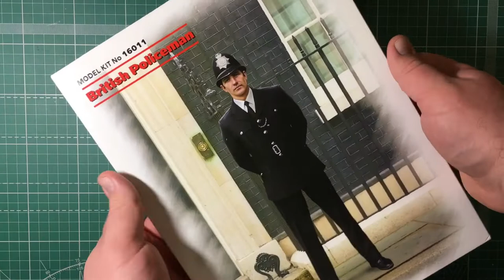Обзор сборной модели 16011 Британский полисмен